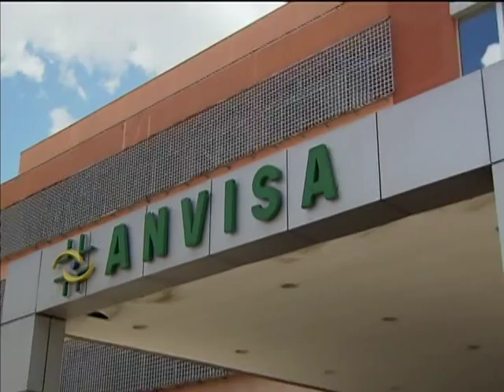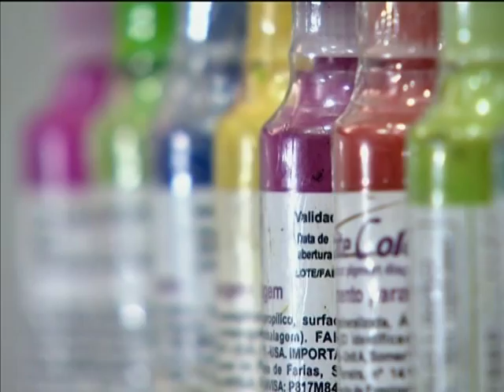Tintas e equipamentos usados em tatuagens devem ter registro na Anvisa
NBR NOTÍCIAS - 21.01.14: As tatuagens vêm ganhando cada vez mais adeptos. Mas, ao procurar um tatuador, é preciso tomar uma série de cuidados, que vão desde a higiene do local até a qualidade das tintas utilizadas. Neste mês, a Anvisa suspendeu a tinta da marca Supreme, fabricada pela empresa TSEVA. O produto não tinha registro e não passou por análise. Os equipamentos e tintas devem ser registrados na Anvisa para garantir segurança ao usuário, evitando o uso de substâncias nocivas. É importante cobrar do profissional responsável as informações referentes aos materiais que estão sendo utilizados. Na embalagem do produto, é obrigatória a apresentação do número de registro na Anvisa e a identificação do fabricante e distribuidor.